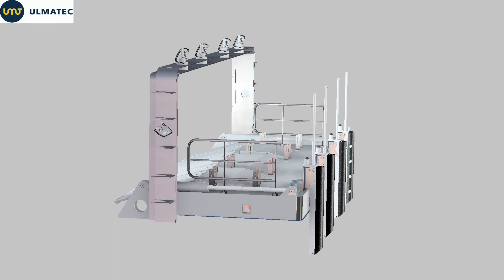Ulmatec RIB and tender dock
Ulmatec RIB and tender dock. Size to customer spec. Front can also have steps that deploy to lower vessels or as swim boarding ladders.
This docking hatch makes it easy to handle large number of passengers entering or exiting RIB or tender vessels during a cruise.
Perfect for exploration cruise vessels.
The hinges and lifting mechanism can be integrated and hidden for an upscale look.

Units in operation worldwide.